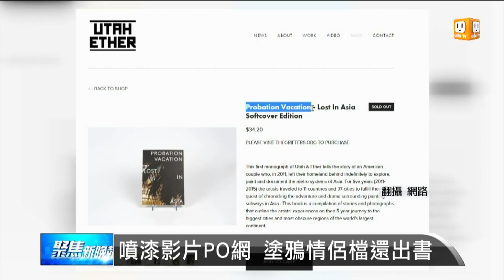【2016.06.10】闖北高捷運噴漆 塗鴉客囂張PO影片 -udn tv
高雄捷運車廂在2012年曾遭人噴漆，當時引起軒然大波，但遲遲抓不到犯人，最近這個塗鴉怪客自己把影片發表在網路上，被台灣網友發現，影片中還意外揭漏了原來台北捷運也是受害者，甚至還在日本各大城市下手，行徑相當囂張，不過上個月底，其中一位噴漆怪客已經在澳洲落網。完整內容 , FB , Twitter , G+